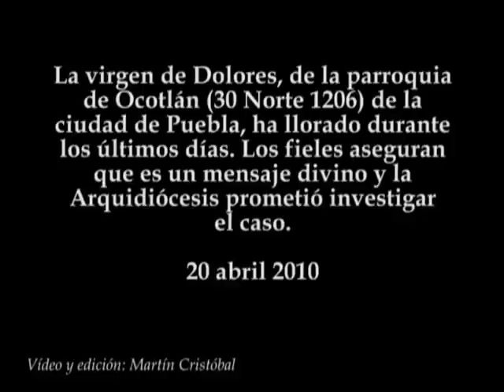Llora la Virgen de Dolores en Puebla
La virgen de Dolores, de la parroquia de Ocotlán (30 Norte 1206) de la ciudad de Puebla, ha llorado durante los últimos días. Los fieles aseguran que es un mensaje divino y la Arquidiócesis prometió investigar el caso.
20 abril 2010